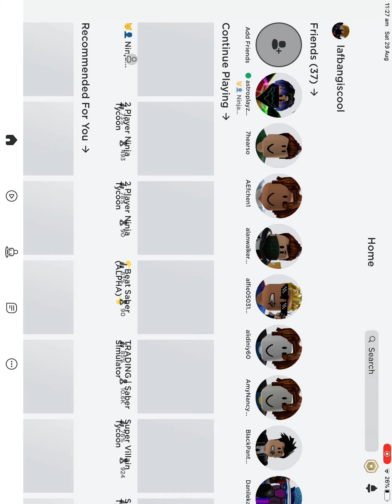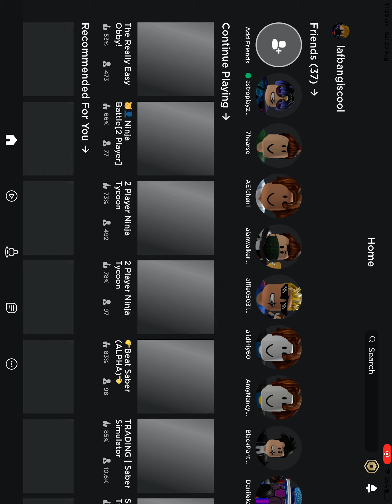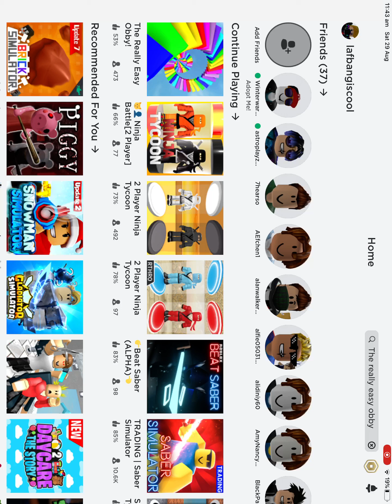The very easy obby (feat Xcel kluzly